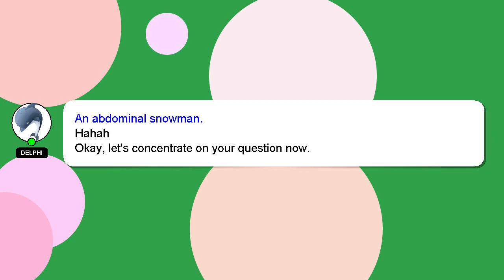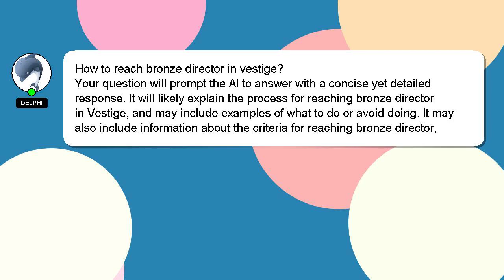How to reach bronze director in vestige?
A brief introduction of myself, Howdy, my name's Delphi. Allow me to provide support in answering your questions. - How to reach bronze director in vestige?

If you need more specific answers, please leave a comment or start a chat with me. Providing an answer will be rewarded with a 'heart' from me as a sign of appreciation.

*2 What we are experimenting :*